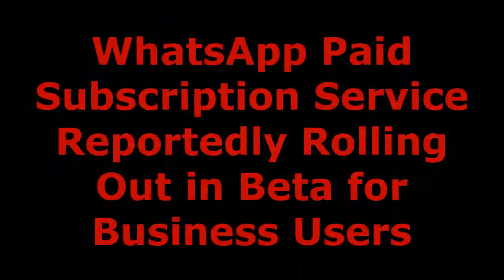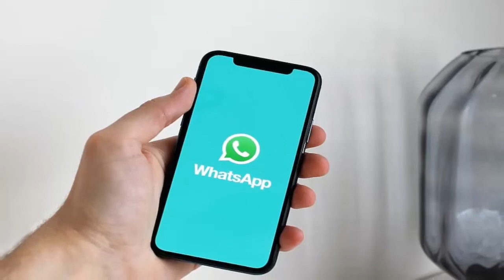WhatsApp Paid Subscription Service Reportedly Rolling Out in Beta for Business Users